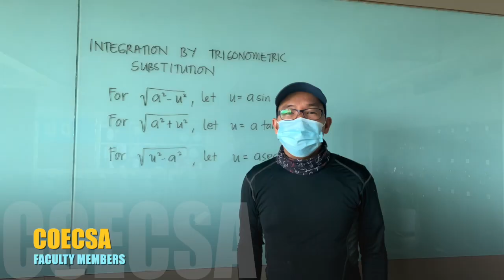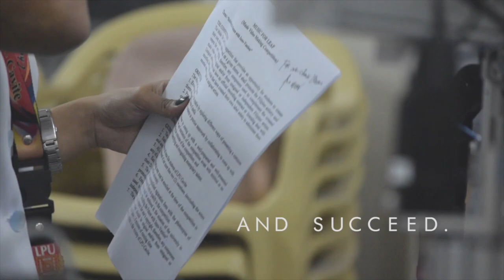COECSA Channel Teaser Video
College of Engineering, Computer Studies & Architecture
Lyceum of the Philippines University - Cavite